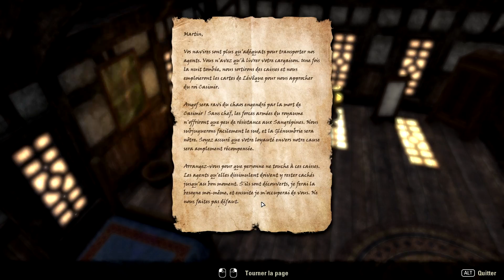ESO : DAGUEFILANTE - Ep 10 - Playthrough FR HD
Aujourd'hui nous nous retrouvons pour l'épisode 10 du Playthrough sur ESO !